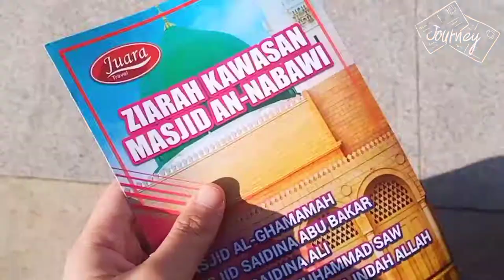[ENG/MALAY] Umrah Vlog | 2019 JOURNEY Madinah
Hey guys, it's Rieeni here! This video is about my Journey being in Madinah for DAY 3 - DAY 5. Every single vid was recorded by myself. Thank you for step by in my channel ❤️ till next video!